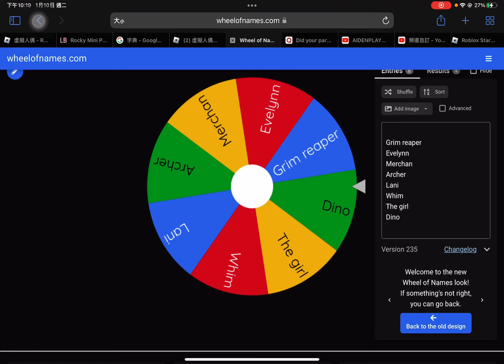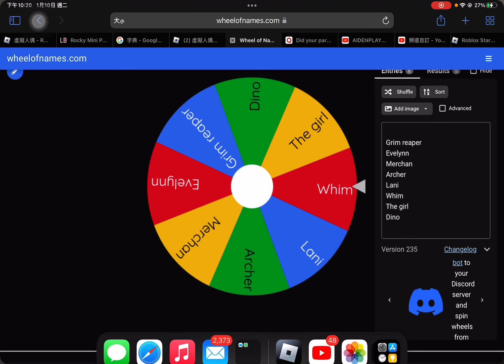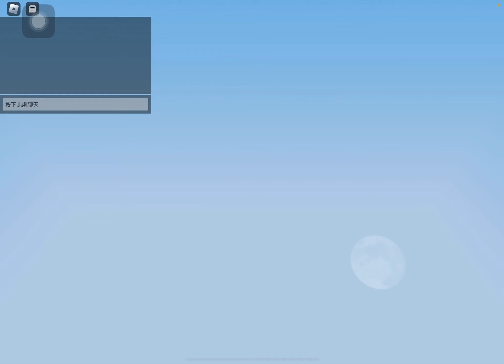What ever it lands on I use (I kinda cheat)